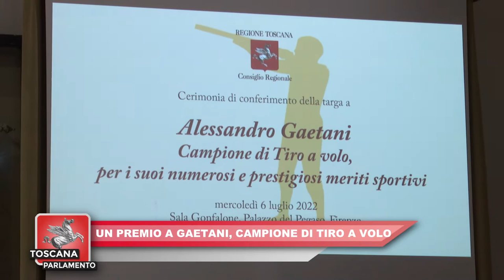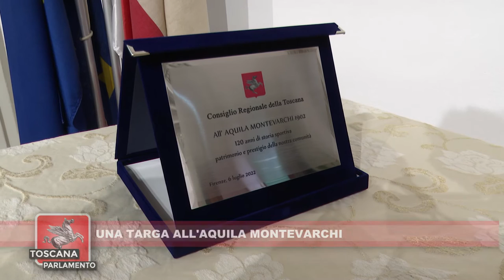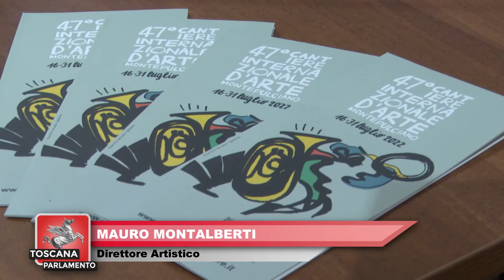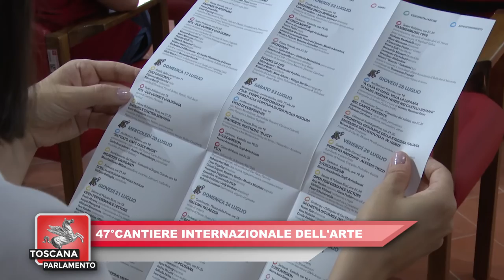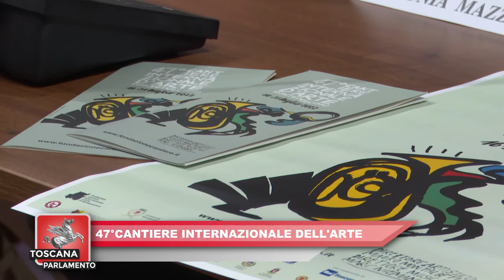ITALIA7 - TOSCANA PARLAMENTO del 08.07.2022